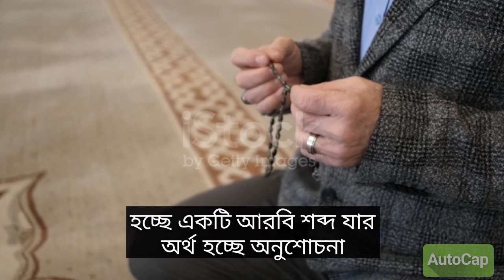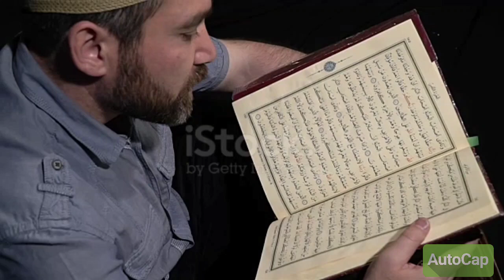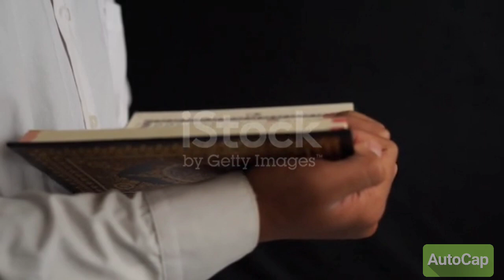আল্লাহর ক্ষমার ব্যাপারে হতাশ হতে নেই জানলে অবাক হবেন।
নিরানব্বইটি হত্যা করার পরে, আল্লাহ তাকে ক্ষমা করে দিছেন।

অপরাধীকে ক্ষমা করা হয়েছে।

‘আল্লাহ তাআলা’ কীভাবে তার বান্দাকে ক্ষমা করতে চান?